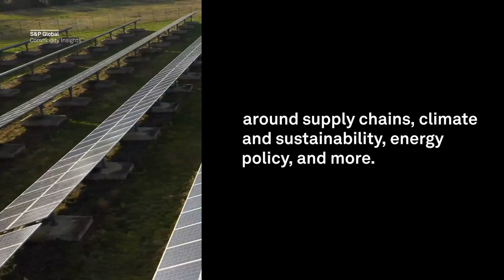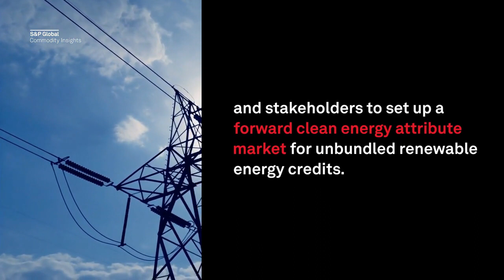Energy industry gathers for CERAWeek, oil futures remain high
CERAWeek energy conference takes place in Houston
Crude holds near four-month highs as market awaits Fed decision
US steel market outlook uncertain ahead of planned mill outages
PJM moves ahead with Forward Clean Energy Attribute market